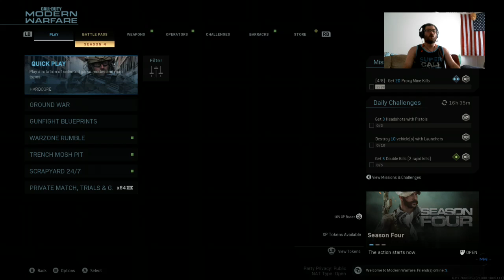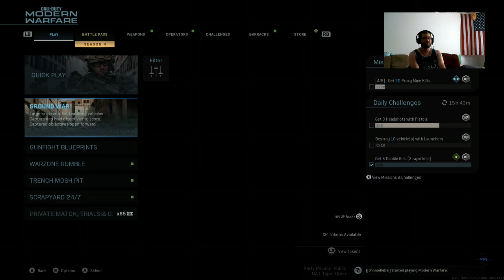The Morning Chew 6-12-20 (SOLO) BOOTY WARFARE